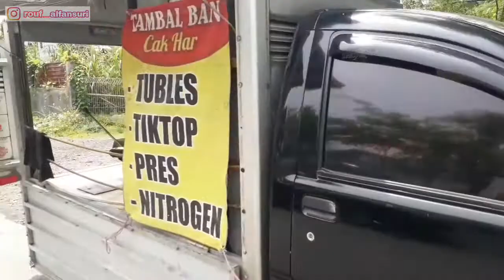PROSES TAMBAL BAN TIP TOP - LEBIH KUAT DARI TUBELESS - SOLUSI BAN MOBIL ROBEK